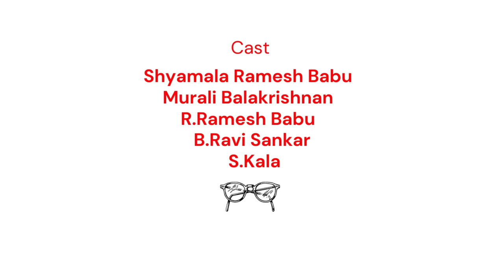இப்படிக்கு அப்பா ! | Shyamala Ramesh Babu | Murali Balakrishnan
நடைமுறைக்கும் , உணர்வுகளுக்குமான தொடர் போராட்டம் தானே பாறையில் படிந்த பாசியாய் கடந்த காலத்து சொச்சமிச்ச நினைவுகளை மனதோடு அப்பி வைக்கிறது !!
இப்படிக்கு அப்பா !
 Shyamala Ramesh Babu | Murali Balakrishnan | aarthi cafe | CHISEL and EVOLVE